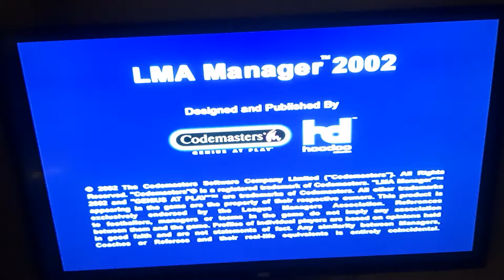Intro Lma-Manager 2002 on Playstation 2 for us nostalgic 🙂⚽️